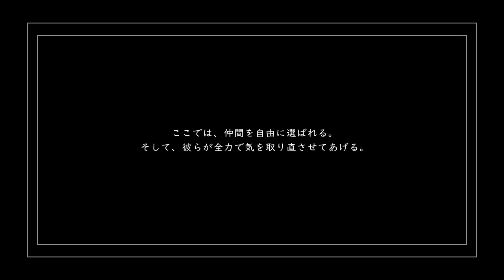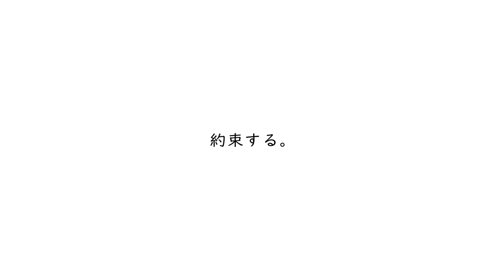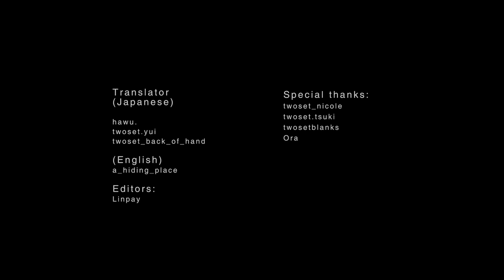【Wow new game】Music Illusion Trailer #1 [April fool's stuff]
It is a fans-made video for twoset communities! It started with a joke but ends up becoming a video project.
events and incidents are either the products of the author's imagination or
used in a fictitious manner. Any resemblance to actual persons, living or
dead, or actual events is purely coincidental.